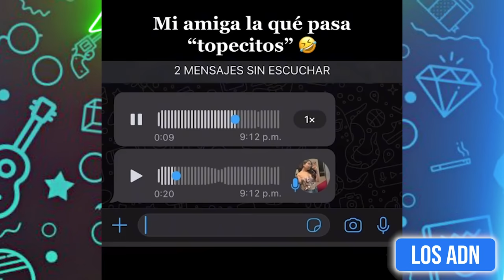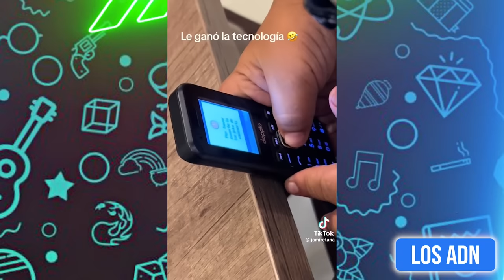🇲🇽 COSAS DE M3XlCAN0S 😂 (SI TE RIES PIERDES) | Los ADN